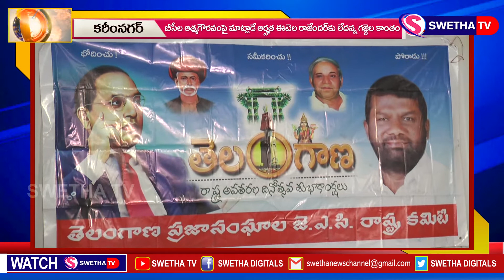ఆత్మగౌరవం గురించి మాట్లాడే అర్హత లేదు...SWETHA NEWS 06.07.2021